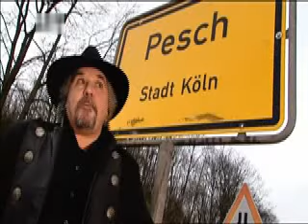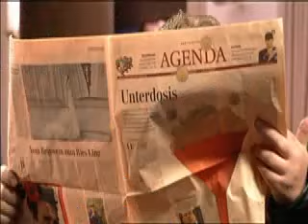Tommy Engel - Du bes Kölle 2008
Du bes Oberbürjermeister
Du bes die KVB
Du bes Prinz, Buur un Jungfrau
Du bes och dä FC

Du bes Tünnes, Schäl un Meisner
D´r Heinzelmännchebrunne
Bläck Fööss, Brings un Höhner
Un dem Herrjott jot jelunge

Du bes Ihrefeld, Nehl un Neppes
Bes Sinnersdorf un Esch
Bes Kalk, ja joot, och Bergheim
Häs Jlöck un bes och Pesch

Du bes Kölle, op de wills oder och nit
Du bes Kölle, weil et söns kein Kölsche jit
Du bes Kölle, Du bes super tolerant
Nimps jeden op d´r Ärm un an de Hand

Du bes Fastelovend
Du bes janz nevvenbei
Blootwoosch, Kölsch un Levverwosch
Un Zimmermann dat Ei

Du bes d´r Neven un DuMont
Du bes Oppenheim und Cie
Du bes kein Weltkulturstadt
Dir deit nix mih wih

Du bes och de Vringsstroß
De Nordsüdfahrt suwiesu
En Düx bes Du die Freiheit
Dat Alles dat bes Du

Du bes Kölle, weil et echte Kölsche nur en Kölle jit -

Du bes dat jrößte Dorf
Häs dä jeilste Arsch der Welt
Du bes Laache un och Kriesche
Un häs de Musik bestellt

Wenn dir dat all noch nit jenoch es
Dann bes de och noch d´r Rhing,
D´r Dom, d´r Zoo, d´r Bahnhofsklo,
Em Hätze Sonnesching

Ne halve Hahn, ne janze Käl,
Schloofmötz un Filou,
Du janz allein bes Kölle
Janz Kölle dat bes Du

Du nimps jeden op d´r Ärm un an de Hand